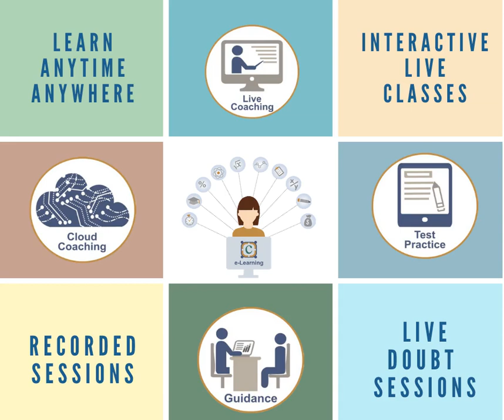Time To Switch for Online Virtual Live Classes